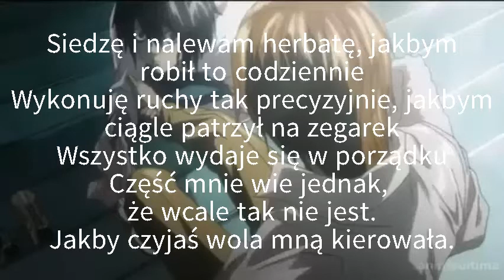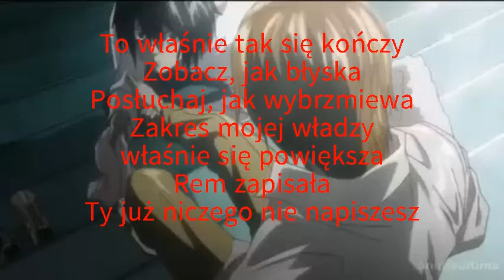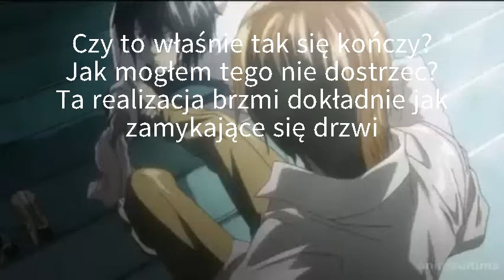Death Note Musical - "The way it ends"- napisy pl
Piosenka pochodzi z dema nigdy nie powstałego musicalu, który miał być kolejną adaptacją słynnej mangi.